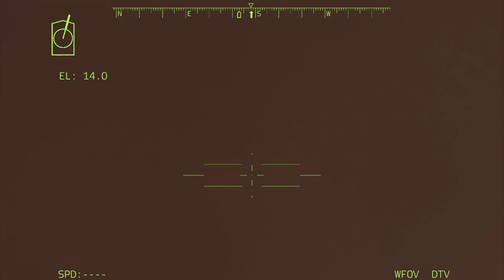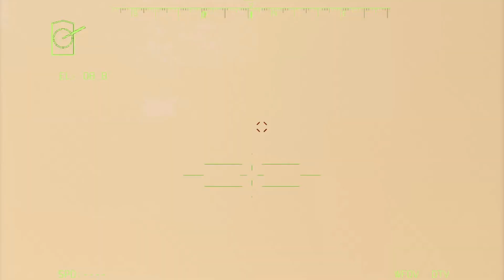Today! Oil refinery attack in Balchug district of Moscow, Russia!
war is really bad, we are against invaders shooting innocent people, i hope this war will end,

This video is made with ARMA, it does not fully represent reality, it is just a simulation of real news,